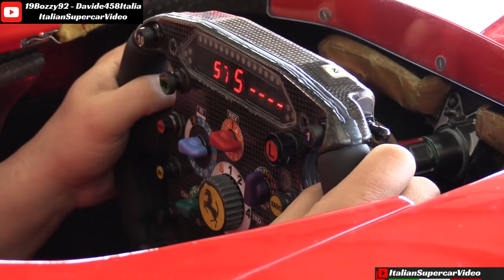Motor Legend Festival 2018, Imola Circuit - Ferrari F1 Corse Clienti, V8, V10 & V12 Pure Sound!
Finally Motor Legend Festival 2018 at its first and long-awaited edition at the Imola racetrack. This international event shows the best of modern & past motorsport altogether. Ferrari has decided to participate with one of its Corse Clienti/XX Program stages which sees the use of hypercars and F1 single seaters for private track day sessions. I was able to film different single-seater cars, 412 T2, F2002, F2004, F2007, and F150th Italia on the straight line, Tosa's curves, Variante Alta, Tamburello and Rivazza 1& 2. I'll never tire to say that I love these incredible engines with their crazy high-revs sound and on my Youtube channel they always have the appropriate space. I have to thank my friends and Youtuber 19Bozzy92 & Davide458Italia with whom I collaborated to realize this video. Enjoy!

Prima e tanto attesa edizione del Motor Legend Festival 2018 che vede presso l'Autodromo di Imola un grande evento internazionale che racchiude il meglio del motorsport moderno e del passato. La Ferrari ha deciso di partecipare con una delle tappe delle Corse Clienti/XX Programme che vede l'utilizzo delle hypercars e delle Foruma 1 per sessioni private in pista. Ho potuto così filmare in azione differenti monoposto, La 412 T2, la F92A, le F2002, F2004 e F2007, l'F150th Italia e tante altre sul rettilineo, alla curva della Tosa, Variante Alta, Tamburello, Acque Minerali e Rivazza 1 & 2. Non stancherò mai di dirlo, amo questi incredibili motori dal suono pazzesco ad alto numero di giri sul mio canale Youtube avranno sempre lo spazio che meritano. Un grande grazie agli amici e Youtubers 19Bozzy92 e Davide458Italia con cui ho collaborato alla realizzazione del video. Buona visione!

Event / Manifestazione: Motor Legend Festival
When / Quando: 22/04/2018
Where / Dove: Autodromo di Imola

Watch these playlists, may interest you / Guarda queste playlist, potrebbero interessarti:
➪ Little Proto Monsters, motorbike engine swapped - Fiat 500, 126, Saxo, Y10, Smart, A112 & More